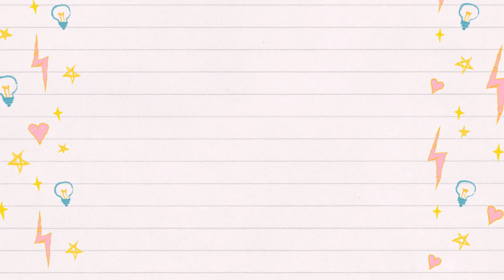Kwentong Simpleng Inday: OFW Mom's Thoughts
Hi Mamshies and Fafshies! Simpleng Inday is baaaack na medyo seryoso sa buhay, dahil madaming time mag isip ang lolah nyo :)
Iilan lang ito sa mga naiisip at napagtanto ng isang OFW Mom na kagaya natin. Sinong nakakarelate? Or kahit hindi OFW Mom, basta may inaalagaan at inaarugang pamilya, relatable pa rin dba?

Mwah mwah tsup tsup!